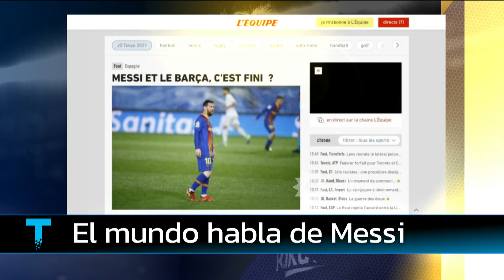LIONEL MESSI SE VA DEL BARCELONA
Informe emitido el jueves 05 de agosto de 2021 en Telenoche.
Lionel Messi no jugará esta temporada en el Barcelona, según informó la página oficial del club catalán, que destacó que el motivo es por la normativa de la Liga española.